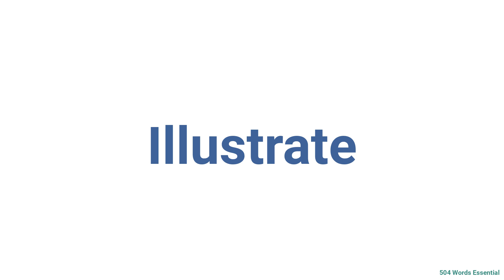How to Pronounce Illustrate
This video shows you how to pronounce illustrate